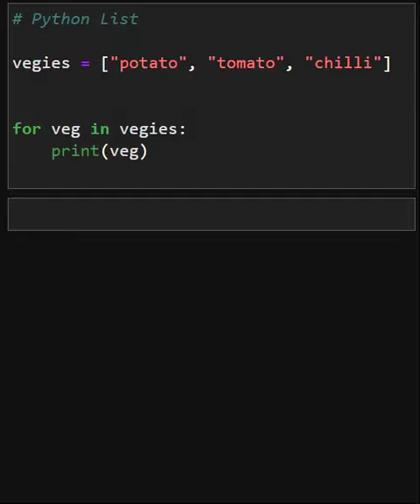Python List with for-in Loop